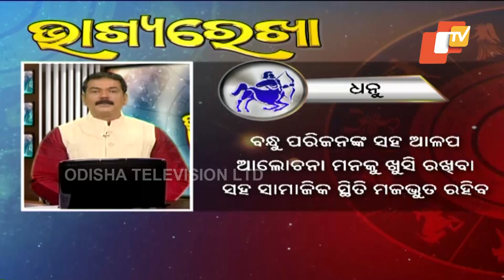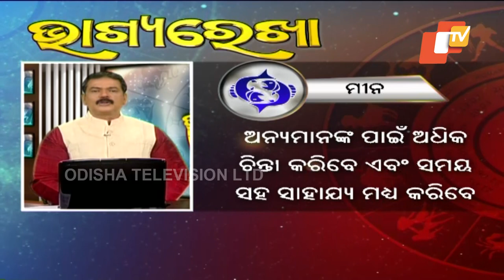Bhagya Rekha - Know Your Horoscope For Today | 26 November 2020